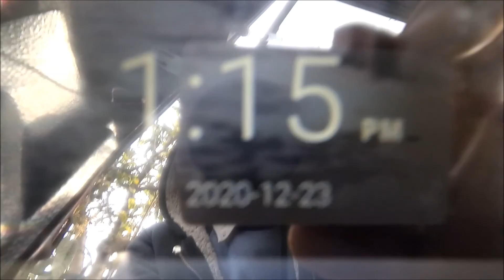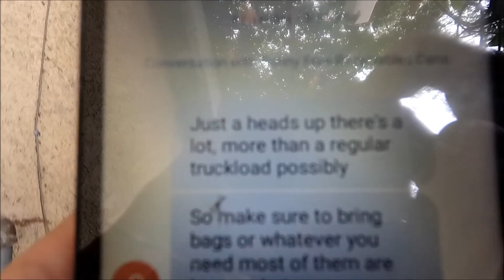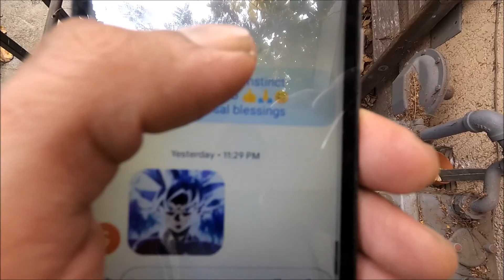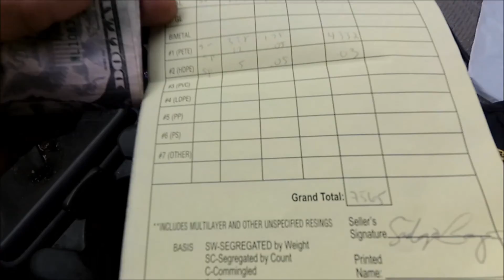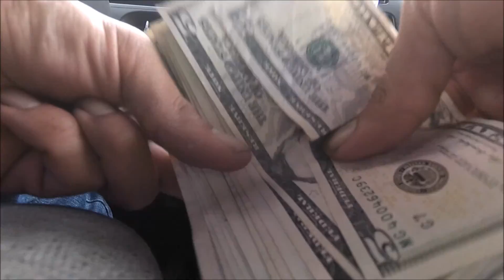Recycling FREE Recyclables (ROUND 1)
Cleanliness is godliness. It Looks So Freaking BEAUTIFUL!
Copy Rights Claim on My Music. Please Respect my musical creation material. No one is allow to use my Music in any of My YouTube Videos. I am  NOT sharing My Music in any way, shape or form.
Music compose and made by me. A Song I created. I am a musician by heart. Those Videos are coming soon. Hope ya enjoy my musical creations.